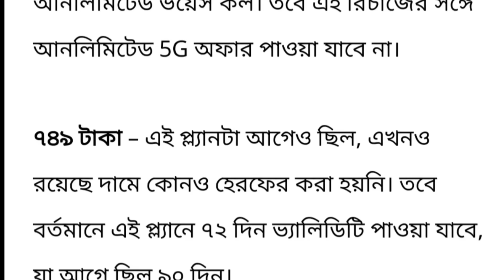আজকের ১৫টি বড় খবর|Jio 5G New Plan|Today's Bangla Breaking News|WB Weather Update|Modi|Mamata|Live